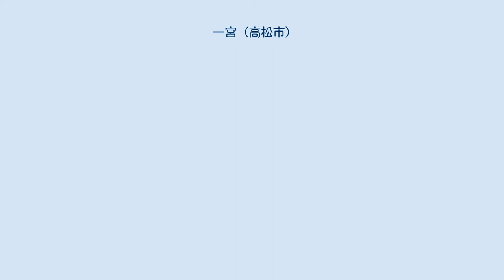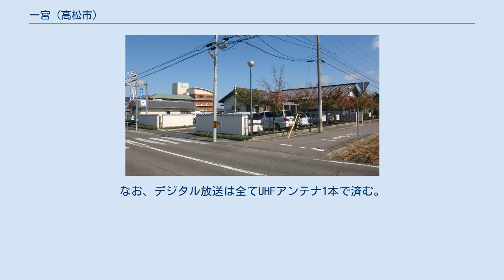一宮 (高松市)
一宮（いちのみや）は、香川県高松市中部にある一地区で、高松市役所一宮出張所の管内。
成合町、鹿角町、一宮町、三名町、寺井町の5町からなる。
かつては寺井町を除く全域が「香川郡一宮村」（いちのみやむら）として存在し、1956年9月30日に高松市に編入された。
 地区は高松市中部に位置し、ほぼ正方形をした地区である。
人口は2010年時点で1万5978人（男7603人/女8375人）で、世帯数は6867世帯である。
面積は6.90km2、人口密度は1平方キロメートルあたり2294.93人。
四国霊場八十三番札所「一宮寺」や大鳥居のある「田村神社」など歴史的な神社仏閣を擁するほか、高松市中心部のベッドタウンとしての性格もある。
基本的に田の広がる田園地帯であるが、古い幹線道路やそこに形成された集落を中心に民家が密集し、それ以外の地域にも虫食い状に住宅が増加している。
 全域が高松平野の一部で、地区の西部に香東川や御坊川が流れるほか、小さな川や用水路なども存在している。
 通常町の境に大きな河川などがあった場合、その中央に境界線が引かれる場合が多いが、一宮地区と円座地区・檀紙地区の境界にある香東川の場合は必ずしもそうではない。
檀紙地区との境界がある成合町は香東川の右岸の地域も町域に含め、円座地区の円座町は左岸の地域も町域に含んでいる。
 これはかつてちょうどこの付近から香東川が東西に分かれていたことによるもので、いずれも支流（現在の本流）と本流の間に位置する中州の部分であったと見られている。
円座町との境界付近では分岐してまた間もない部分であり、成合町に至ってはほぼ全域が本流の右岸に位置していた。
このため、承平年間に源順が著した『和名類聚抄』では成合町の地域は檀紙町の地域と一緒に「成相郷」とされている。
 高松市編入以前は「一宮村」を参照 高松市の平均と比較して第二次産業従事者（+3.8%）の割合がやや高く、第三次産業従事者（-4.0%）の割合がやや低いが、第一次産業従事者（+0.2%）の割合は平均的である。
 地区内には多くの農地が存在し、主に稲作を中心とした農業が行われている。
 地区内に大規模な第二次産業集中地帯は無いが、中小の工場が点在している。
 地区内の小学校は市立一宮小学校が存在し、中学校は香川大学教育学部附属高松中学校と市立一宮中学校が存在する。
小学校区は一宮小学校が地区のほぼ全域を校区としているが、成合町のうち香東川右岸の全域と市営田中団地は地区外の檀紙小学校の校区である。
中学校区は一宮小学校の校区がそのまま一宮中学校の校区となり、檀紙小学校の校区も円座地区にある市立香東中学校の校区となる。
 太字の校名は地区内に位置する学校で、それ以外は地区内には位置しないが校区が地区内にかかっている学校。
 この地区は1956年以降高松市の一部であるため地区単独での自治権はもたない。
この地区の行政サービスの中心としては高松市一宮出張所があり各種住民サービスに対応している。
またそこは公民館も兼ねていて一宮コミュニティセンターとして地域交流・生涯学習の中心となっている。
 地区内を通るバス路線はことでんバスの香川中央高校・日生ニュータウン線と由佐・池西線の2路線が存在する。
全線がJR高松駅発ことでん瓦町駅経由で、地区内では香川中央高校・日生ニュータウン線が香川県道172号川東高松線、由佐・池西線が香川県道282号高松琴平線を路線としている。
また、地区東部の三名町などでは隣接する太田地区を通る塩江線の利用も可能である。
高松空港リムジンバスも地区内に停留所を持つ。
 基本的に高松市東部古高松地区の前田山にある高松局を受信する。
そのほか、古い建物などでは岡山県玉野市の金甲山にある岡山局を受信している世帯もあるが、それらの世帯でもほとんどは加えて高松局も受信している。
高松局を受信する場合はアナログ放送でもUHFアンテナ1本で全チャンネルが受信できるが、アナログ放送において岡山局を受信する場合はUHFアンテナとVHFアンテナの2本が必要となる。
なお、デジタル放送は全てUHFアンテナ1本で済む。
 県外波